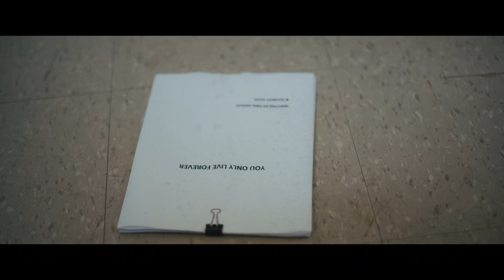Late night talk show legend Mike Bullard is back as Ari a movie producer in Vaporize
Late night talk show legend Mike Bullard is back as Ari a movie producer who presents a re-write to an A-list actor whose just been cast as the next James Bond.

"Vaporize" sketch featuring Mike Bullard is taken from our new comedy special called Introducing The RighterBoyz
Produced by The RighterBoyz
Directed by Christopher John Blue
Property of SEA BLUE FILMS /THE RIGHTERBOYZ 2022